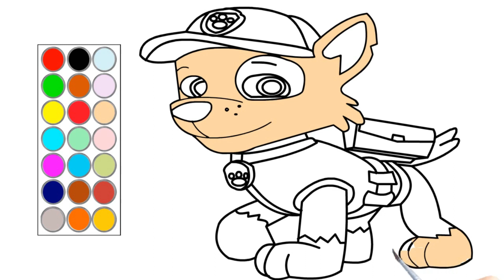como dibujar y colorear a paw patrol, dibujos para niños